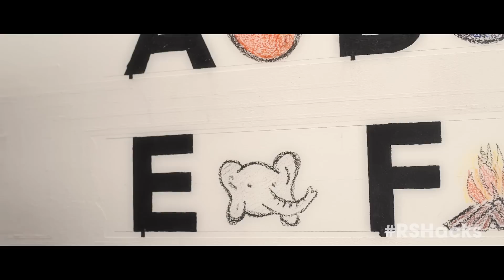Bare Conductive | Matt Johnson Portrait of an Inventor | RS Components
Bare Conductive co-founder Matt Johnson spoke to us about electric paint and the endless possibilities that stem from his creation. Can walls become intelligent? What kind of interface can you create with an adaptable and paintable wire? These questions and more are answered in Matt's Portrait of an Inventor video.

If you want to join the crowds of creatives and industry professionals already pushing the limits of what is achievable in design, you can pick up their Bare Conductive, electric paint over at RS Components

Disponible con subtítulos en Castellano | Más información sobre Bare Conductive